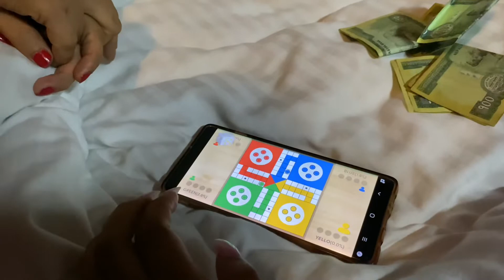Unplanned Family trip || Day1😍